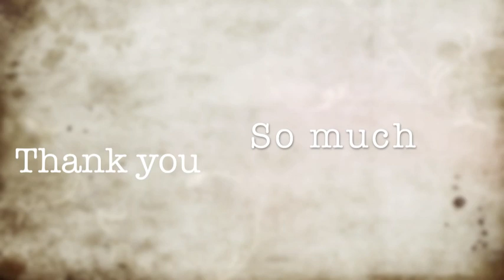DJ GON & DJ ROXY JUNE @Club EDEN Korea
BOY SCOUTS Night Party DJ GON and DJ ROXY JUNE @ Club Eden Seoul, Korea